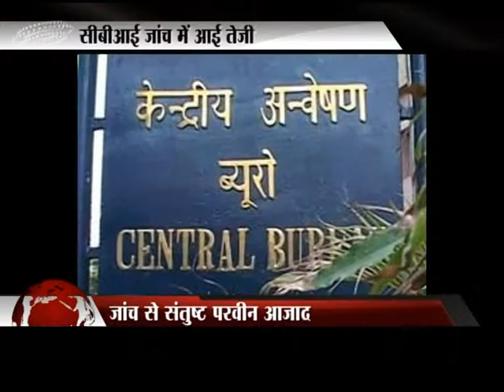Anchor Sanjay Tiwarie on Sudarshan news